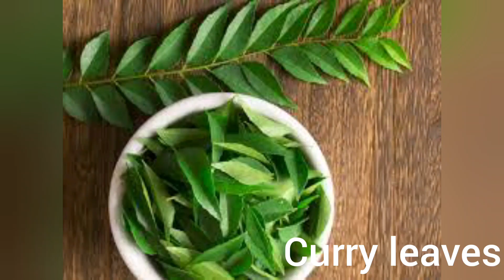Paruppu Urundai Kuzhambu | சத்தான உருண்டை குழம்பு